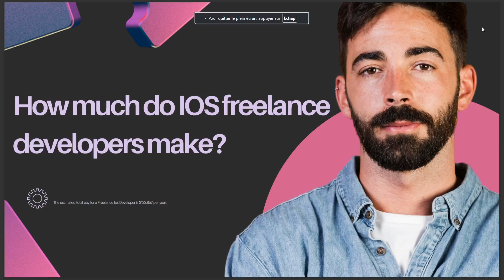HOW MUCH DO IOS FREELANCE DEVELOPERS MAKE